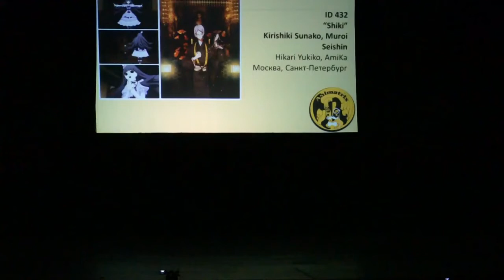Shiki: Corpse Demon - Kirishiki Sunako, Muroi Seishin cosplay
Animatrix 2014
Hikari Yukiko as Kirishiki Sunako
me as Muroi Seishin